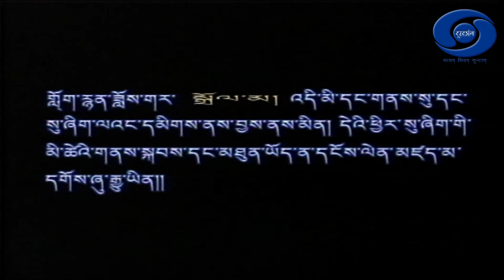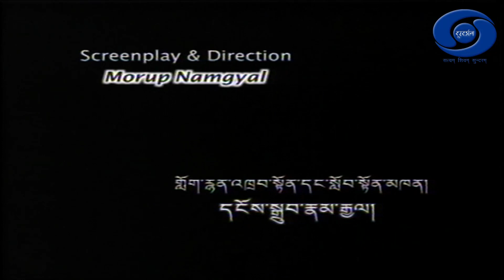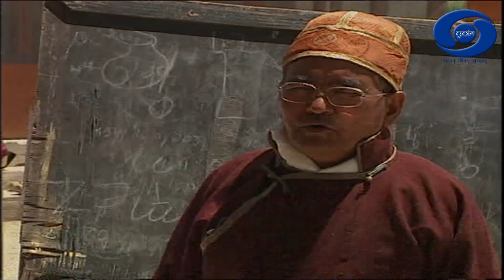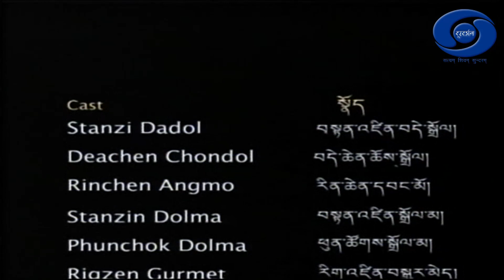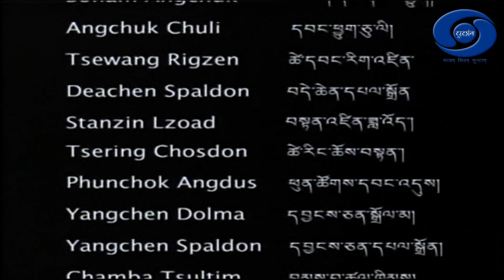Dolma | Ladakhi Serial | Episode 3